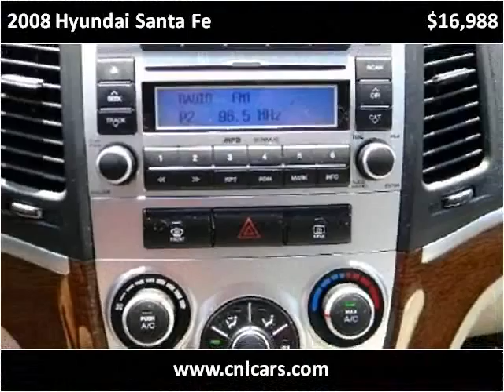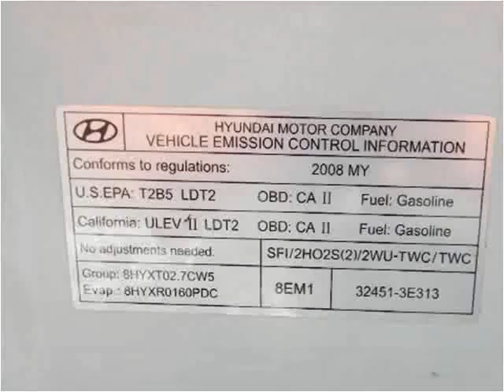2008 Hyundai Santa Fe Used Cars Louisville KY